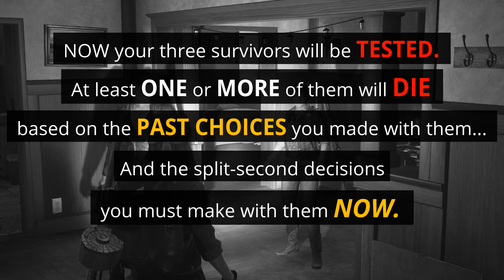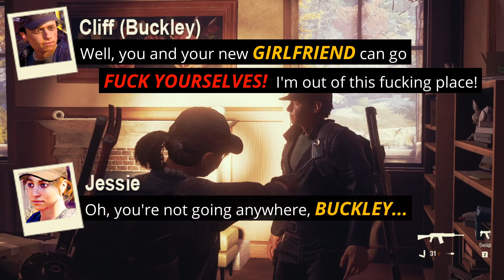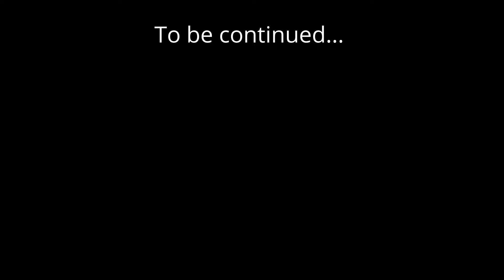🔥✊ - POWER Part 3 of 4 (Red Talon Jessie Weber), State of Decay 2 Lethal Zone Gameplay Roleplay RP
aka "Scorpio"

Seemingly black-hearted Jessie sets her plans into motion, sabotaging their Home Base facilities, manipulating and destroying relationships, sowing discord upon their now-flourishing Forever Community.

As the group falls apart and members turn HOSTILE against each other, only recently recruited Legacy Pool Red Talon Hacker ROE (Melissa Munroe) can save their fragmenting Forever Community -- only IF decisions made in the past will indeed favor reconciliation...

Music: I Will Follow You Into the Dark - (by Death Cab for Cutie, Guitar Cover by Max Berger

SPECIAL THANKS to @KaiHeilos , @TxDigitalGaming  and the SOD2 Community Editor Team, for the July 2022 SOD2 CE, which allows modifications (mods) of characters and gameplay elements, to efficiently portray specific Roleplay Story components, which in this video include the following:

-- editing enclaves (relationships, character models and attributes, equipment, base locations)
-- editing community members (with "some" crossover to Steam PC, PTR Open Beta)
-- editing home base (e.g. Pterodactyl Park) facilities, upgrades, vehicles, et. al.
-- editing settings (time of day)

Without the Community Editor, it would have been very difficult to position and implement scenes, characters, elements as needed in the STORY). Super thank you to the SOD2 CE Team!

and more 🙏💕😊

State of Decay 2 Juggernaut Edition
Open Beta Steam PC Public Test Realm
Conceptual-only Community Survivor Decision-making and Relationship Simulation
SOD2 Lethal Zone Story Gameplay and Role Play Narrative